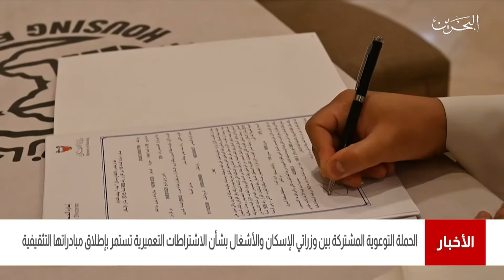البحرين مركز الأخبار:الحملة التوعوية المشتركة بين وزراتي الإسكان والأشغال بشأن الاشتراطات التعميرية